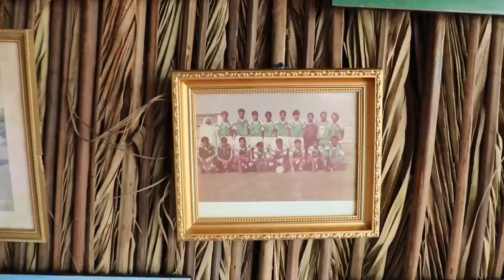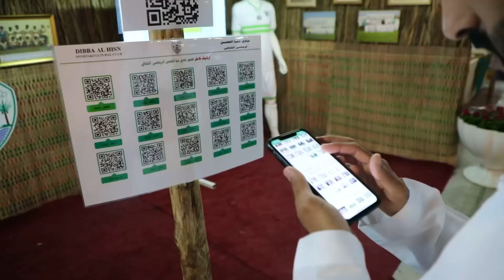مشاركة نادي دبا الحصن في افتتاح فعاليات أيام الشارقة التراثية بدورتها العشرين في مدينة دبا الحصن